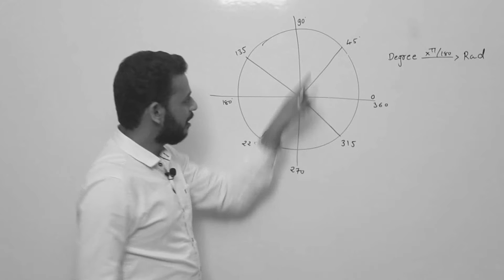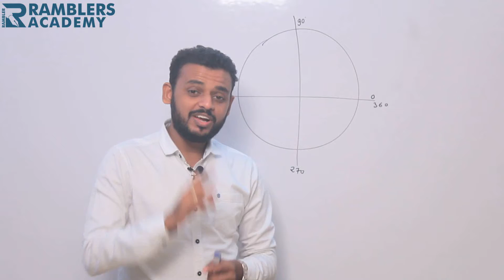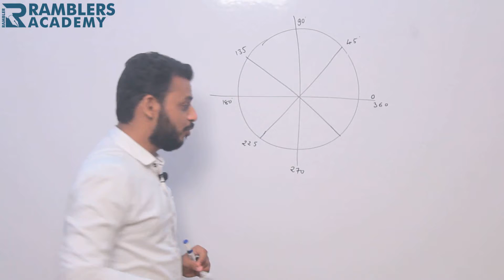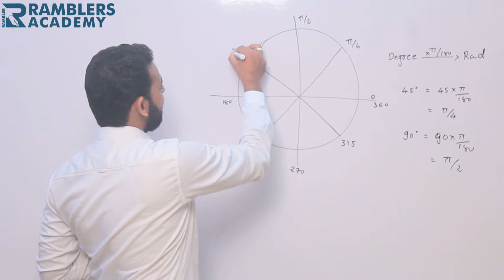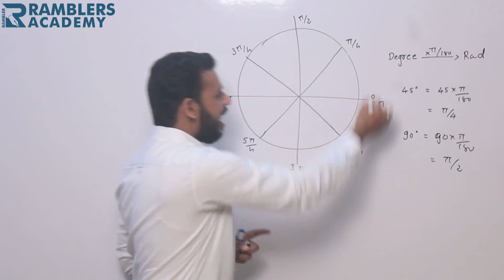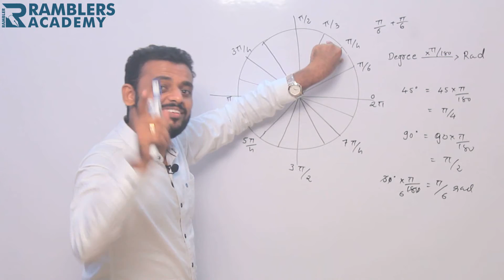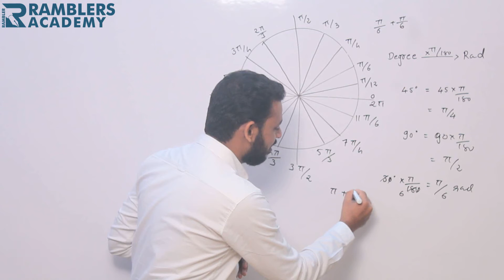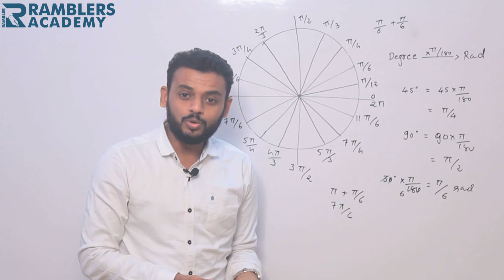Basic Maths-Unit Circle part-1 ramblers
Tutor: Prashant Gurjar
Editor: Priyank Joshi
Venue: Ramblers Academy